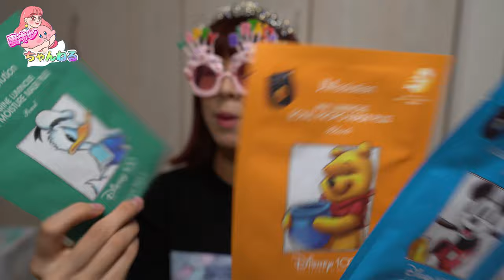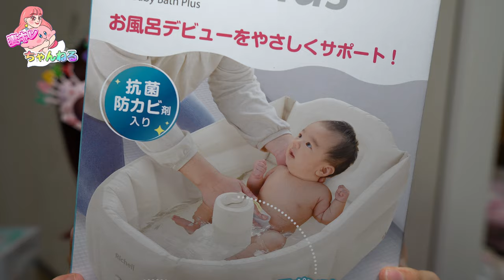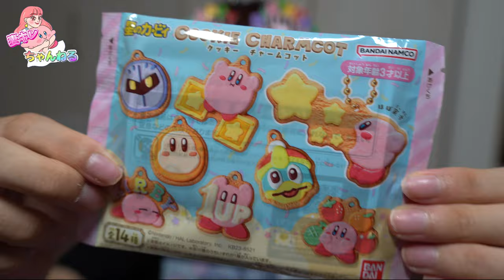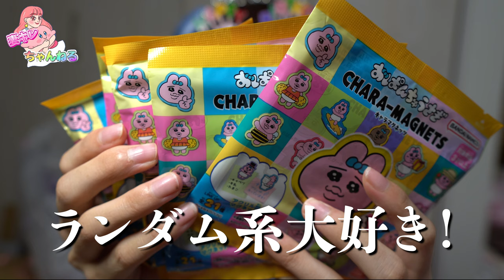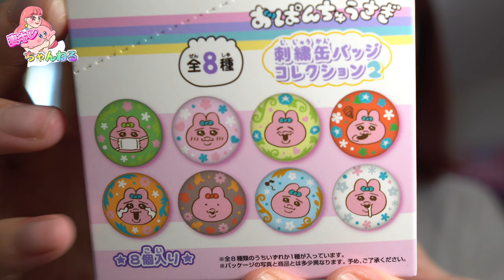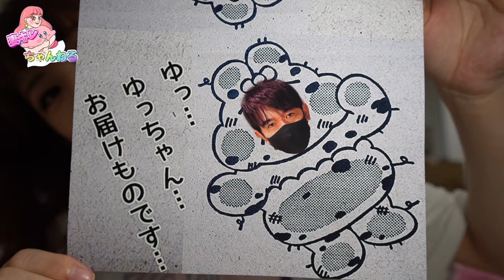【開封動画】今日は私の誕生日!!!!!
Hey！Guys!
妻が綺麗過ぎる。です❤️
プレゼント＆お手紙の送り先
〒154-0001
ほぼ毎更新サブch「妻キレの家」